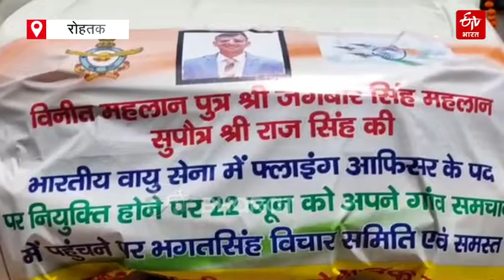हरियाणा के बेटे का भारतीय वायु सेना में फ्लाइंग ऑफिसर के पद पर चयन | Haryana News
रोहतक के समचाना गांव के बेटे विनीत मल्हान भारतीय वायु सेना में फ्लाइंग अफसर के पद पर नियुक्त हुए हैं.